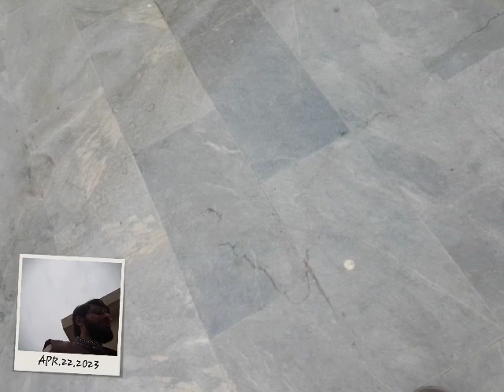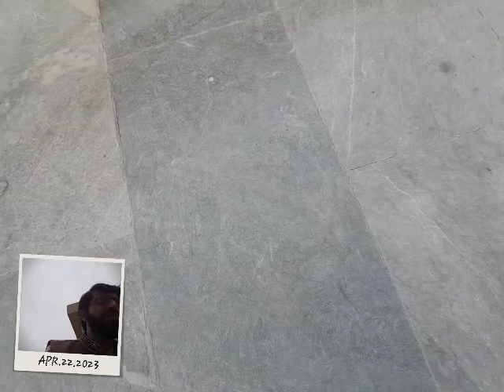Let See What Happens! by ALLAH | Part 2 | Eid-ul-Fitr 2023 (Lahore, Pakistan)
(3:60) The truth is from your Lord, so do not be among the doubters.

(18:29) The truth is from your Lord. Now, whoever so wills may believe and whoever so wills may deny. Surely, We have prepared for the unjust a fire, whose tent will envelop them. And if they will beg for help, they shall be helped with water like oily dregs that will scald the faces. Vile is the drink, and evil is the Fire as a resting-place.

(20:14) Indeed, I AM ALLAH. There is no God except Me, so worship Me, and establish Prayer for My remembrance.